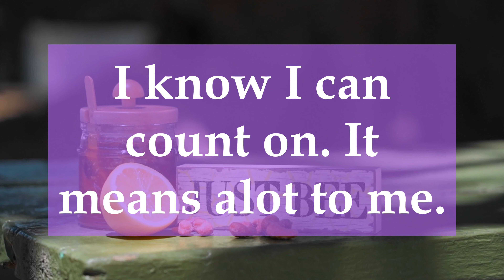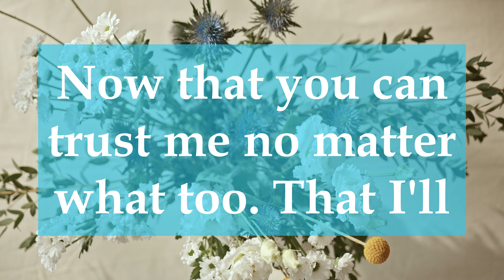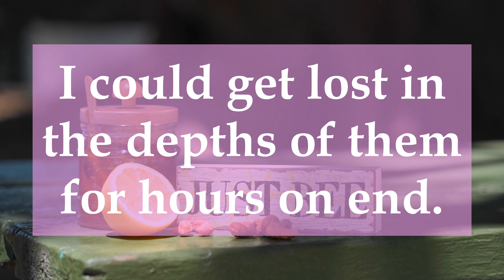𝘿𝙈 𝙏𝙊 𝘿𝙁📩 𝙄 𝘾𝘼𝙉'𝙏 𝙃𝙀𝙇𝙋 𝘽𝙐𝙏 𝘿𝘼𝙔𝘿𝙍𝙀𝘼𝙈🔥💞🌹🌤🔥💞🌹🌤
ʜᴀᴘᴘʏ ᴍᴀʀᴄʜ! 🎀  🍰

 ɢᴇᴛ ʀᴇᴀᴅʏ ᴛᴏ ꜰᴇᴇʟ ɪɴꜱᴘɪʀᴇᴅ, ɪɴ ᴏɴᴇꜱᴇʟꜰ ᴀɴᴅ ʙʏ ᴛʜᴏꜱᴇ ᴀʀᴏᴜɴᴅ ʏᴏᴜ. ᴛʜɪꜱ ᴍᴏɴᴛʜ ɪꜱ ᴏɴᴇ ᴏꜰ ᴄʟᴀʀɪᴛʏ ᴀꜱ ᴛᴏ ᴡʜᴇʀᴇ ʏᴏᴜ ᴀʀᴇ ʜᴇᴀᴅᴇᴅ, ᴀɴᴅ ꜰᴇᴇʟ ᴅʀᴀᴡɴ ᴛᴏ. ᴡʜᴇᴛʜᴇʀ ᴛʜɪꜱ ʙᴇ ɪɴ ᴀ ʀᴇʟᴀᴛɪᴏɴꜱʜɪᴘ, ᴄᴀʀᴇᴇʀ, ᴏʀ ᴇᴠᴇɴ ᴊᴜꜱᴛ ᴀ ᴘᴀʀᴛɪᴄᴜʟᴀʀ ᴘᴀꜱꜱɪᴏɴ ᴏʀ ʜᴏʙʙʏ. ᴇᴍʙʀᴀᴄᴇ ᴛʜᴇ ɴᴇᴡ, ɢᴇᴛ ʀᴇᴀᴅʏ ꜰᴏʀ ʙᴇᴀᴜᴛɪꜰᴜʟ ɴᴇᴡ ᴄʏᴄʟᴇꜱ ᴏꜰ ʟɪꜰᴇ ᴛᴏ ᴄᴏᴍᴇ ɪɴ ɪꜰ ʏᴏᴜ ᴀʀᴇ ʀᴇᴀᴅʏ ᴛᴏ ᴇᴍʙʀᴀᴄᴇ ᴛʜᴇꜱᴇ ᴄʜᴀɴɢᴇꜱ.

ᴅɪꜱᴄʟᴀɪᴍᴇʀ:
ʀᴇᴍᴇᴍʙᴇʀ ᴛʜᴇꜱᴇ ᴀʀᴇ ᴄᴏʟʟᴇᴄᴛɪᴠᴇ ʀᴇᴀᴅɪɴɢꜱ, ꜰᴏʀ ᴇɴᴛᴇʀᴛᴀɪɴᴍᴇɴᴛ ᴘᴜʀᴘᴏꜱᴇꜱ ᴀɴᴅ ɢᴜɪᴅᴀɴᴄᴇ ᴏɴʟʏ, ɴᴏᴛ ᴍᴇᴀɴᴛ ᴛᴏ ɢɪᴠᴇ ᴀᴄᴛᴜᴀʟ ʟᴇɢᴀʟ ᴀᴅᴠɪᴄᴇ. ꜱᴏ ᴘʟᴇᴀꜱᴇ ᴏɴʟʏ ᴛᴀᴋᴇ ᴡʜᴀᴛ ʀᴇꜱᴏɴᴀᴛᴇꜱ ᴡɪᴛʜ ʏᴏᴜʀ ꜱᴛᴏʀʏ.